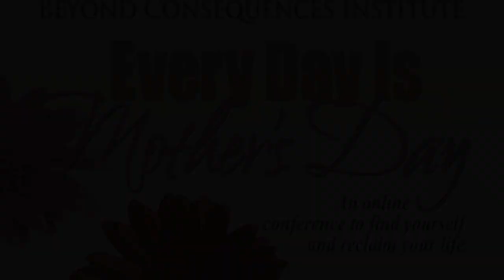Mom's Conference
Every Day Is Mother's Day Online Conference with Heather T. Forbes, LCSW